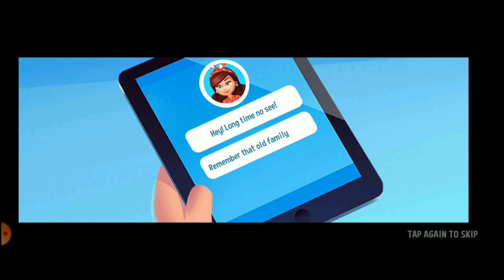Farm ville 3 new version 😍 i recommend you to try out 📤